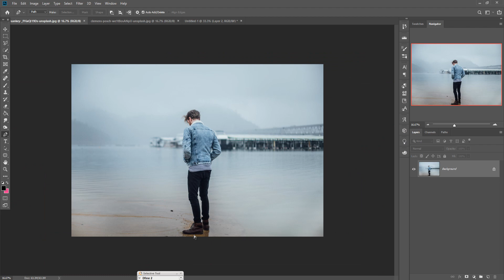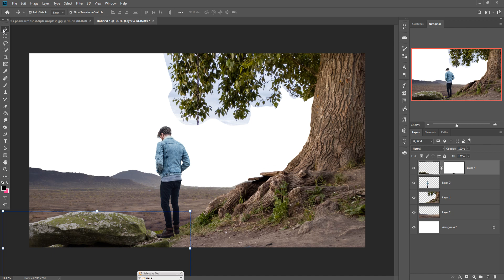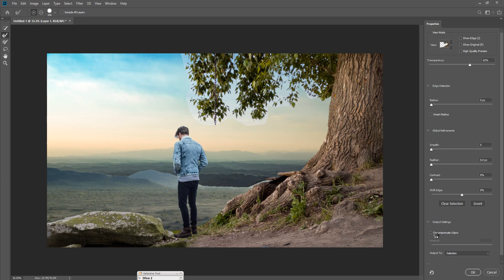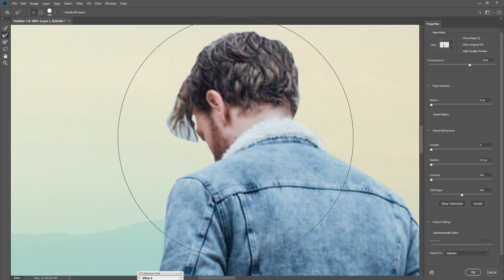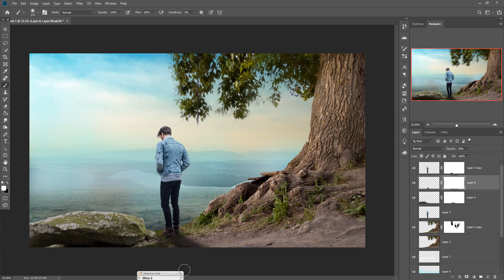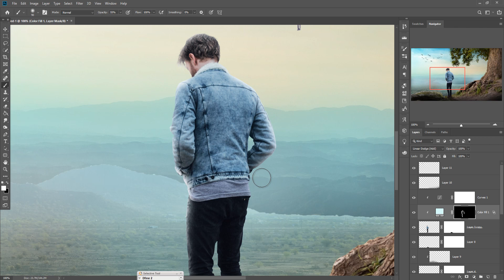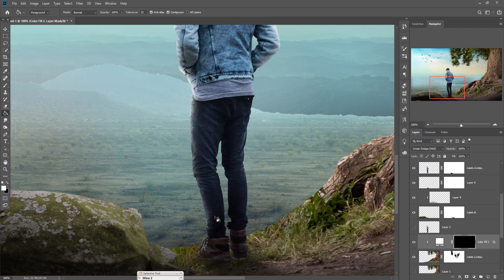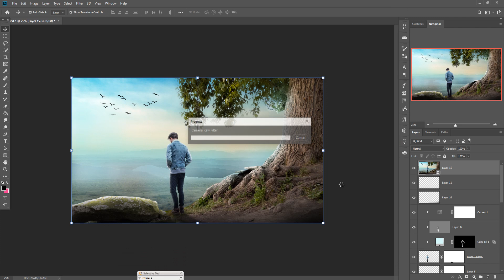Digital Art Part 34 Photoshop Manipulation Concept Art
In this video tutorial learn how to use photoshop 2019 for amazing edit. Learn the use of selection tools and other tools like burn and dodge and smudge and learn how to match the object color with background color and learn how to use filter and masking layer and the use of brush tool in photoshop.
This is the digital art part 34 and this one is just and basic concept for all my views.